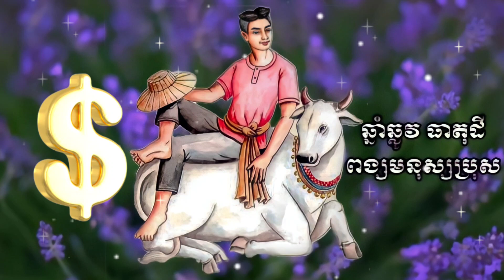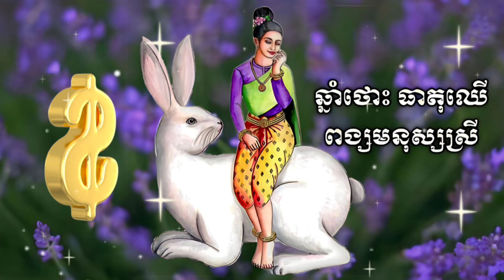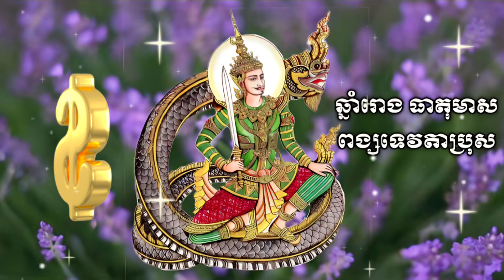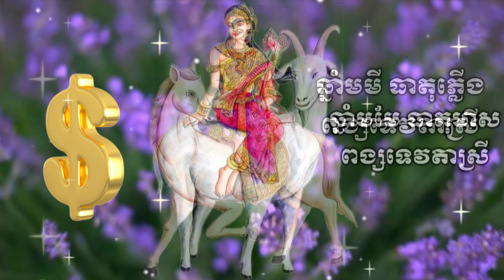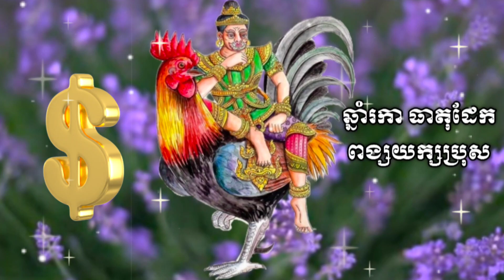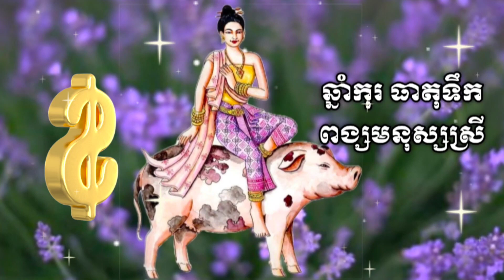ជោគជតារាសីខែឆ្នាំទាំង ១២ សម្រាប់ថ្ងៃទី២២ ខែមិថុនា ឆ្នាំ២០២៣